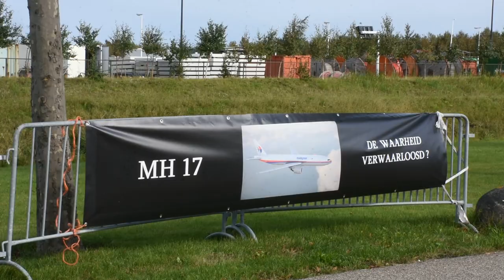У Нідерландах навпроти суду російська пропаганда знову показувала своє «кіно» про МН17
У Нідерландах навпроти центрального входу в будівлю судового комплексу «Схіпхол» до початку третьої сесії судового процесу у справі збитого у небі над Донбасом літака рейсу МН17 російська пропаганда розпочала показ фільму про трагедію у своїй версії. Автори фільму намагаються поставити під сумнів результати офіційного розслідування Міжнародної спільної слідчої групи (JIT), стверджуючи, що в офіційного слідства недостатньо доказів причетності Росії. Свої «факти» і критику вони викладають у таких «фільмах». Подібна акція під стінами суду проходить вже вдруге. Щоправда, цього разу під час показу працював звук та був великий екран. Однак, як і минулого разу, «кіно» російської пропаганди про МН17 не зібрало глядачів.